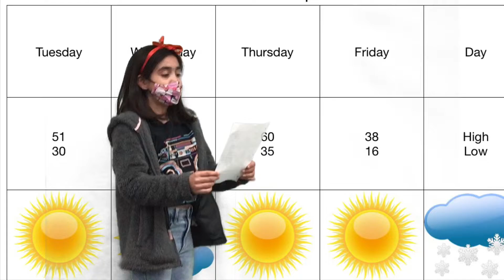Katianas weather report